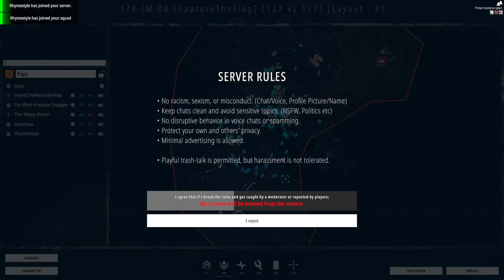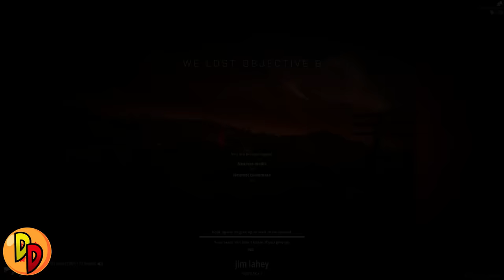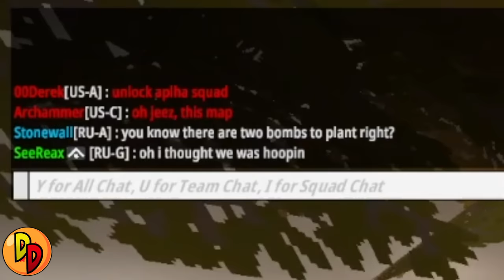I Forced My Friends To Buy This....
I Made three idiots buy this game but to be fair. Ive seen a lot of funny clips online about battlebit! Today three idiots venture into battlebit and try to get some funny clips with proxy chat!